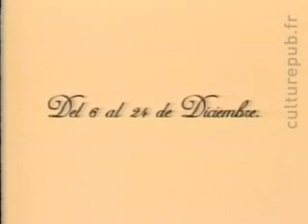caiu no lugar errado - wrong place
ele caiu no lugar errado,hehehehe